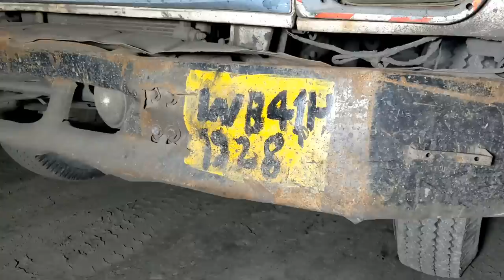Dankuni Coal India: ডাম্পারের চাকায় পিষ্ট হয়ে মৃত্যু হল এক ব্যক্তির, ঘটনাস্থলে ডানকুনি থানার পুলিশ